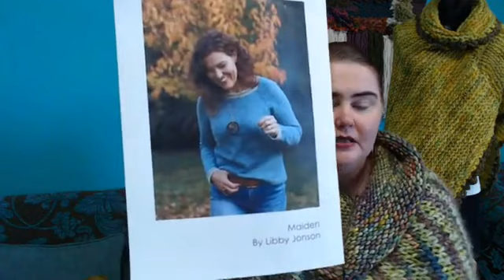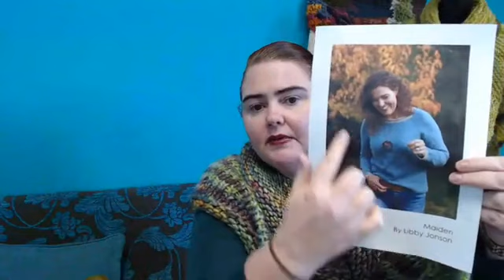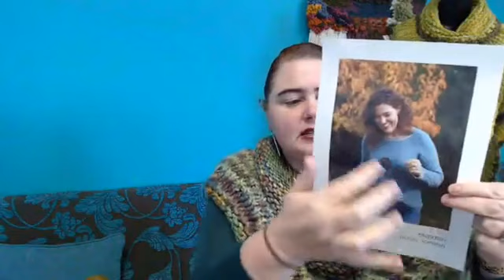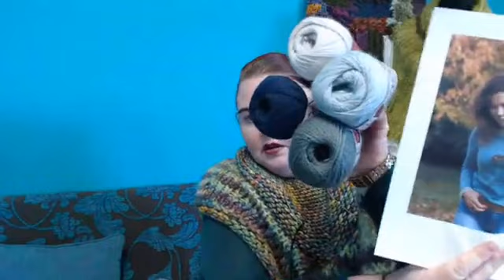The Skeinz Diaries Episode Eight: Monday June 8th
Maree's progress on Goldwing
Pattern Spotlight on Maiden by Libby Jonson
Yarn suggestions for Maiden